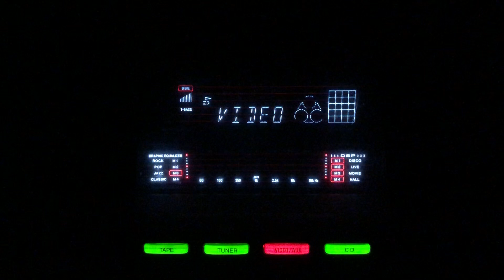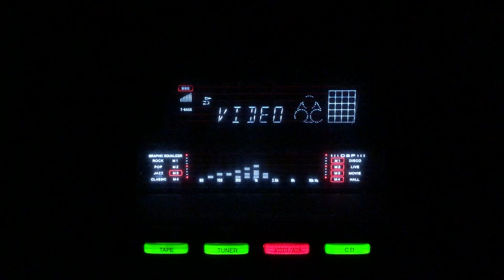Mehak rahi phulwari- Pankaj Mullick- L: A H Shor M: Pankaj Mullick- Doctor/lnd/1941.